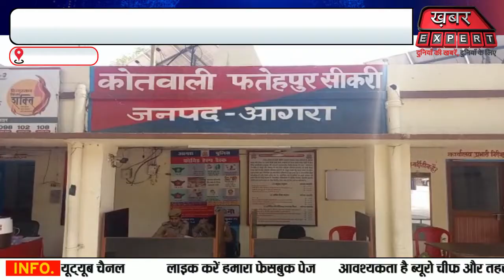आगरा के फतेहपुर सीकरी में पुलिस ने किशोरी को 48 घंटे के अंतराल के अंदर सकुशल बरामद किया ...